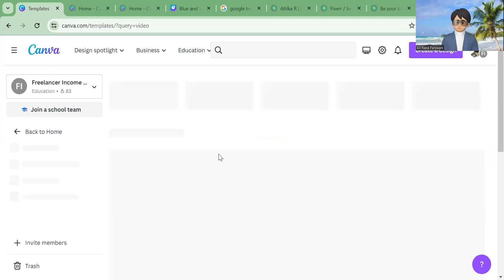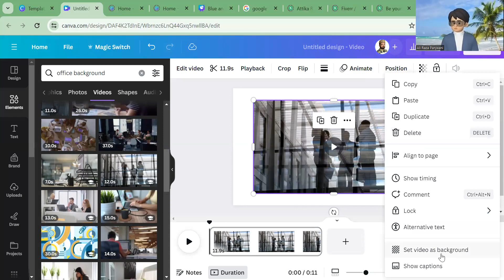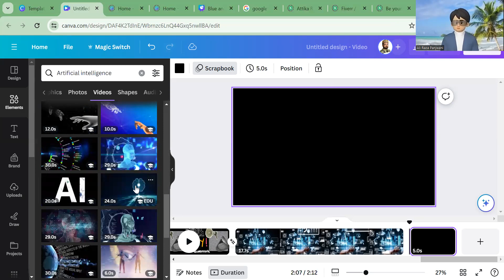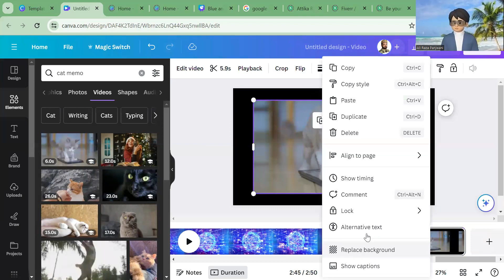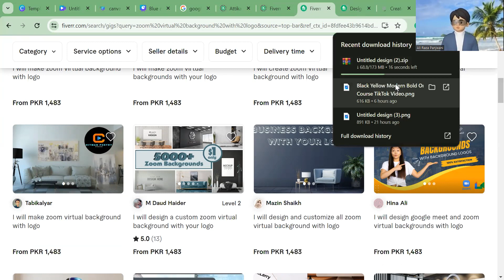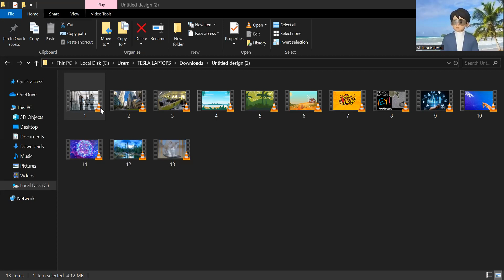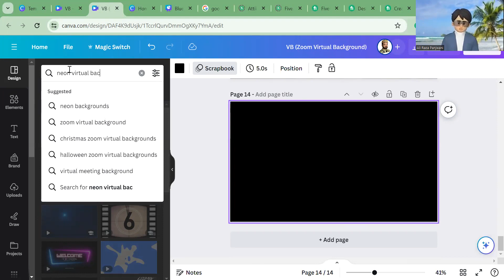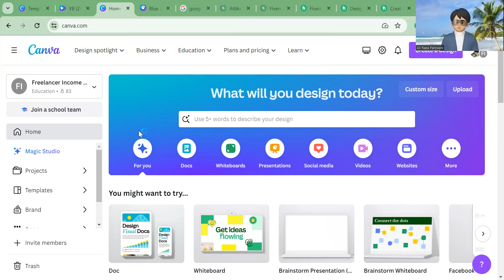How to create virtual background on canva by AI Faceless video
Canva's revolutionary Faceless Video feature! Learn how to effortlessly design and personalize virtual backgrounds that seamlessly blend with your videos. Whether you're a content creator, business professional, or just want to elevate your online presence, this step-by-step tutorial will guide you through the process. Say goodbye to the ordinary and embrace the extraordinary with Canva's AI technology. Watch, create, and stand out in the virtual crowd!

Freelancing Course 2023 | Canva Fiverr Course 2023 | Canva Tutorial for Fiverr | canva tutorial for beginners in urdu |canva se paise kaise kamaye

canva fiverr se paise kaise kamaye
Please Check more video Thanks
Freelancer Bootcamp
canva tricks and tips

Alive to be awesome

Let's talk with Ali Raza Ali Raza Panjwani Karachi Digital Marketing Strategist. Love to help you for Digital Business, Social Media, and better quality of online lifestyles.

I am Ali Raza Panjwani
Digital Marketer Trainer Certified from USA

✅Digital Marketing Trainer.
✅Career Counselor.
✅Life Coach.
✅Freelancer.
✅Business Growth Consultant.
✅Virutal Assistant.
✅Online Teacher.
✅NLP Practitioner.

Canva, AI, Faceless Video, Virtual Backgrounds, Design, Video Editing, Online Presence, Tutorial, Creative Tools, Personalization